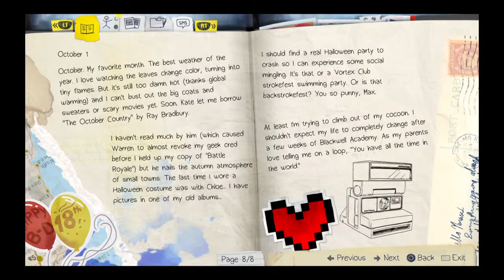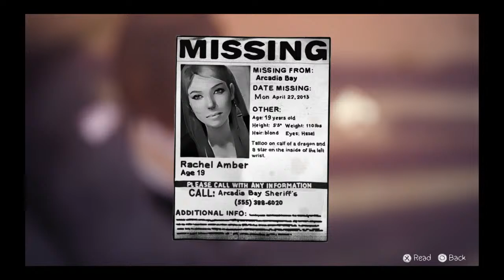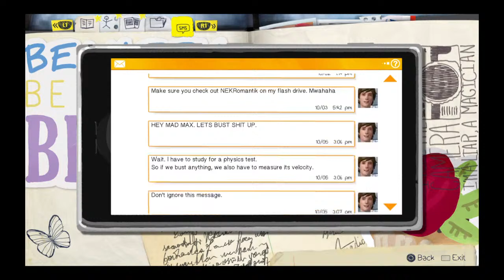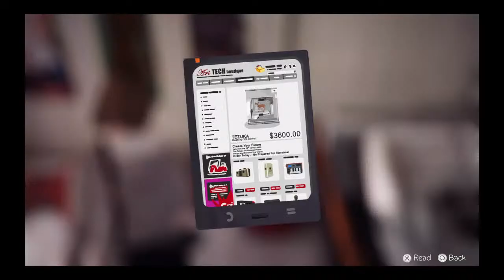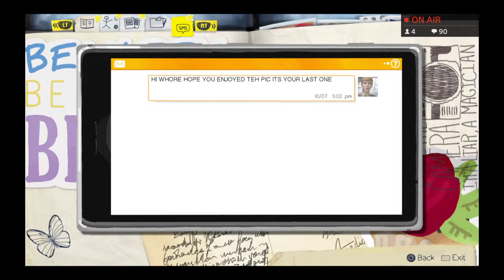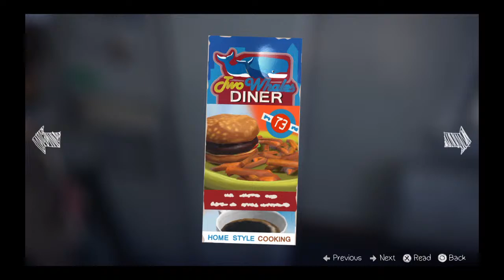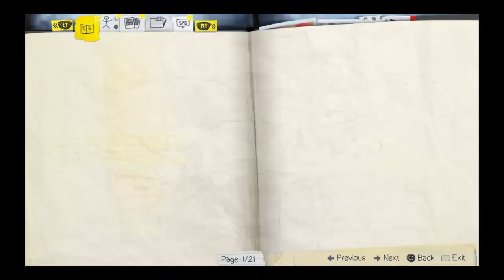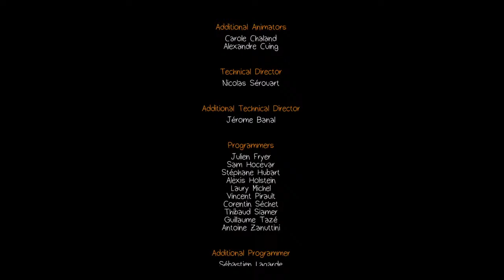Life is FUCKING Strange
February 23 2020 we hit 1K meaning Smoke Nation is born. Thank you for joining Smoke Nation, we’re here as one we connect and show each other love the right way.
Rules:
1. Don’t ask to me a mod please.. loyalty is an action it’s something you can not speak on
2. be respectful to one another
3. You must be 18+ to be a mod
4. No pity parties
5. Mods please stick wit the rules remove/verbal warning ⚠️ timeout then hide the harassing account
6. No sexual comments you will be timed out then warned and if you continue my mod or i will hide your account
7. Respect my mods at all time